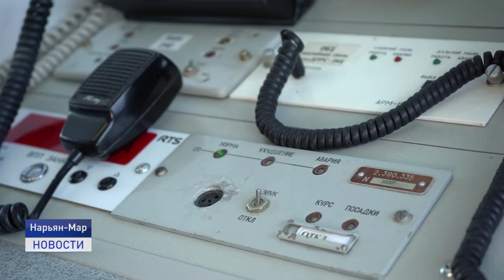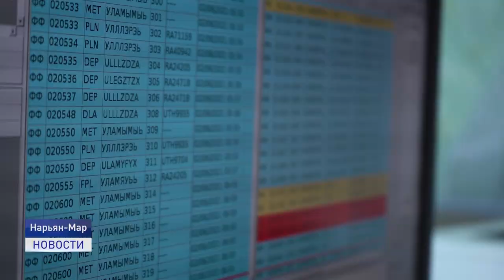УПРАВЛЯЯ САМОЛЕТАМИ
20 октября во всем мире поздравления принимают авиадиспетчеры. Эти специалисты обеспечивают безопасное движение воздушных судов в небе и на земле. О Нарьян-Марском отделении организации воздушного движения расскажет Алина Выучейская.